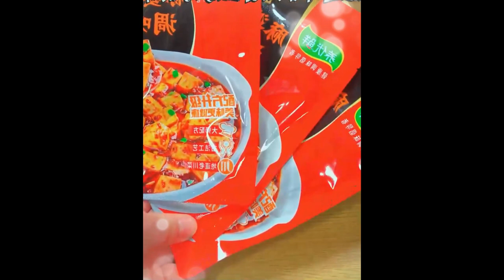Pleurotus eryngii scrambled eggs are delicious and go well with rice, so hurry up and arrange them #